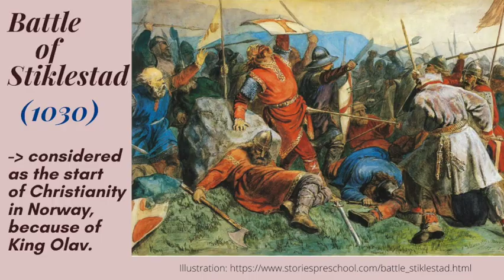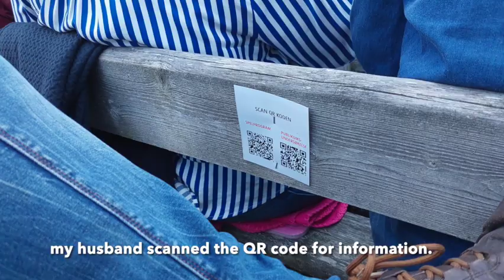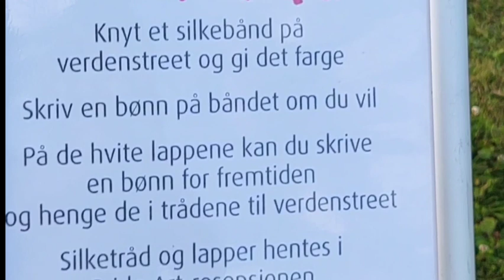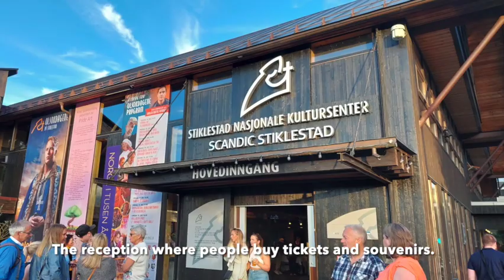Stiklestad musical - story of Viking battles and Christianity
If you have already seen my previous video on glamping, this is the continuation of the whole activity for that day while we were in Verdal. After checking in on the glass igloo called Trones Eye, we had dinner outside in the town center before we went to see the famous historical play “Battle of Stiklestad”. I will spare you the long story, but I can leave this link for you to read if you want to know the history But, as a gist, the battle in the place Stiklestad led by King Olav, paved the way gradually to the Christian beliefs of Norway.

Did we enjoy the two-hour long musical? Oh, yes! It was well done – with hundreds of volunteers and with thousands of attendees contributing to the success of the tradition. A couple of guests who were seated behind us were from Iceland (my husband recognized the language), and although they have knowledge of this significant part of the Viking history, having a famous author who wrote about a book about the saga of kings in Norway, still they wanted to see the Norwegian play.

What I like most of the musical was its outdoor setting. Below the stage was the orchestra and choir. The horses and soldiers were just running around like they were in a real battlefield! I have never seen a stageplay or a show like that, so I was really amazed. To top it all, we were lucky with the weather on that day. The weather matters big time if you are out in an open area, no roof to protect you. You can either get wet or freeze, and you can also be roasted under the scorching sun. But that Saturday was just perfect!